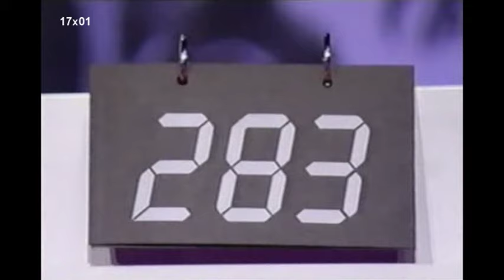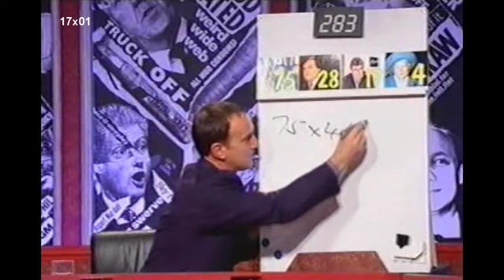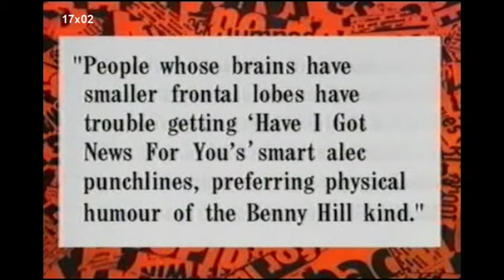The best of Hignfy series 17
Favorite moments from series 17. This was first broadcasted in the spring of 1999.
I apologize for 17x07 in advance. I made this video before the truth about Jimmy Savile came out. Otherwise I would have edited him out of the episode.